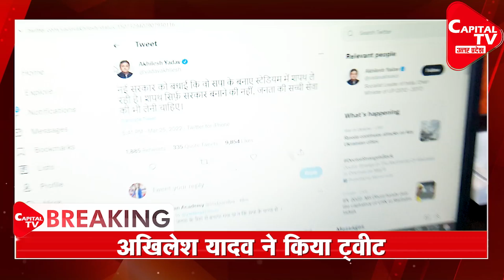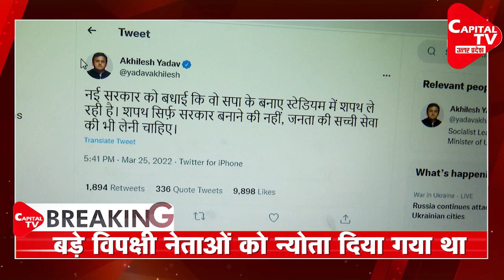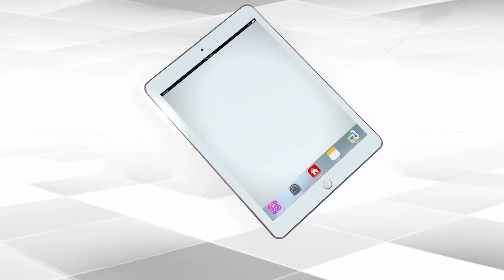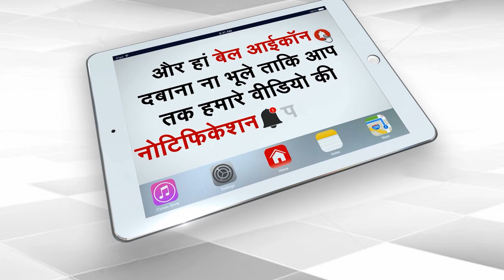Akhilesh Yadav’s Satire On Yogi Adityanath’s Oath! In Atal Stadium | Capital TV Uttar Pradesh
Former Chief Minister and National President of Samajwadi Party Akhilesh Yadav has targeted the swearing-in ceremony of the Yogi government.